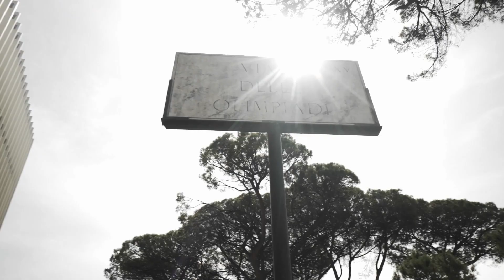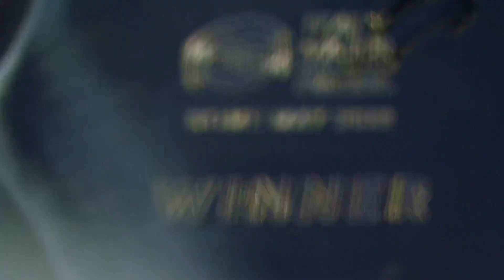🚨𝐀 𝐍𝐄𝐖 𝐄𝐑𝐀 𝐎𝐅 𝐏𝐀𝐃𝐄𝐋 - 𝐈𝐓𝐀𝐋𝐘 𝐌𝐀𝐉𝐎𝐑🚨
The Italy Premier Padel Major 2022 in summary 💥

👉 Record-breaking attendance
👉 160+ broadcast markets
👉 22+ million YouTube views globally
👉 16 million impressions